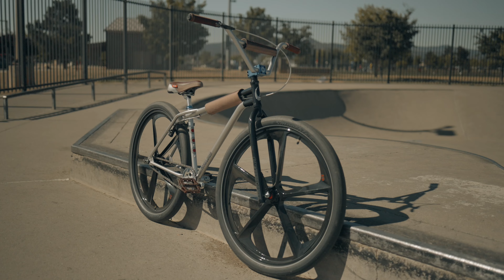Why I got My first 29er BMX in my 40s!! bike life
why i bought a big bmx bike in Arizona bike life. Experience the game-changing GT 29er big BMX Bike, inspired by the Mandalorian. This bike is a must-have for BMX enthusiasts looking for a new level of performance and style. Gt bicycles are the beez neez and big bmx tricks are in the future
00:00 Introduction
00:42 Shredding
01:32 The Beginning the history
02:33 GT Mach One
03:23 the Mandalorian Big BMX 29er
04:59 Big Bike BMX Isaac
05:51 Bike Life Ride
07:07 Final Thoughts